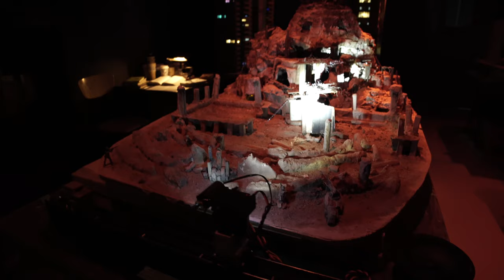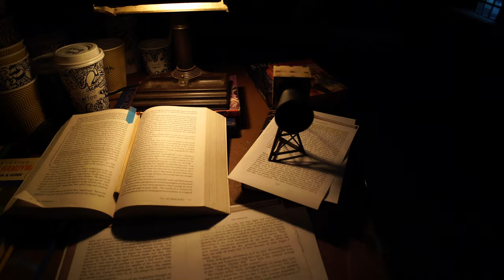Escape Room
Escape Room, 2021, Janet Cardiff and George Bures Miller
Seen here installed at Luhring Augustine Gallery, New York.  September 10 – October 23, 2021. Currently showing at The Lehmbruck Museum, Duisberg, Germany from 27 March 2022 to 14 August 2022 (ESCAPE ROOM EXTENDED TO MAY 2023!) as part of the major retrospective exhibition "Janet Cardiff and George Bures Miller".  (Escape Room at the The Lehmbruck Museum has been extended until May 7th, 2023!)

Visitors movements trigger the various vocal, musical, and SFX tracks as well as lighting changes in the room. Numerous viewers in the room create a cacophony of sound and when the space is empty, the piece fades to silence.
Build:
Molly March
Robyn Moody
Jamie Oosterhuis
Maryke Simmonds
Jason Thomas

Project management:
Zev Teifenbach
Thanks to:
Titus Maderlechner
Carlo Crovato (Skype encouragement)
Glenn C. Newell (Bidule programming assistance)
Julia Speed
Roland Augustine
Laurence Luhring
Donovan Barrow
Junpei Murao
Matt Schenning
Sound:
Fictitious language talking by Titus Maderlechner
All Vocals and SFX recordings by Janet Cardiff and George Bures Miller
 “Preghiera" (1880); music by Francesco Paolo Tosti, words by Giuseppe Giusti. Performed by Alesandro Moreschi (1902)
"Cantus Curatio VI Movement 5”; Composed by Da Jeong Choi, performed by James Yoo
"Mud Castle Drum, Bass and Synth" by Titus Maderlechner
All other music tracks composed and performed on electric guitar by George Bures Miller.
Light:
Mud Castle Nightclub Lights programmed by Titus Maderlechner
Software:
Plogue Bidule, Harpex B, Enttec D-Pro